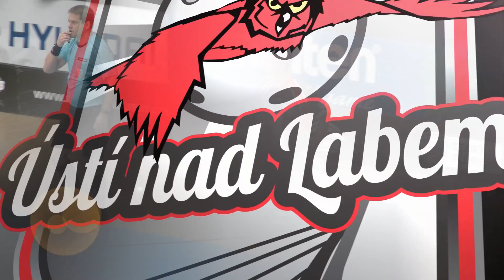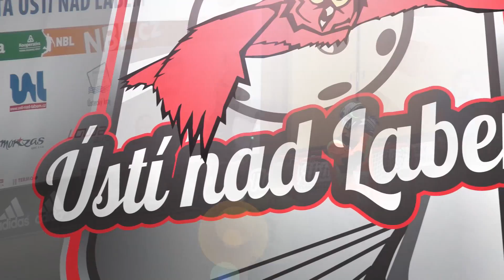Highlights Tipsport Superligy: Florbal Ústí - ACEMA Sparta Praha 4:5p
Sezóna 2017/2018 | 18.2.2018 | 24. kolo
Rozhovory po utkání

Vyrobil Jan Budín